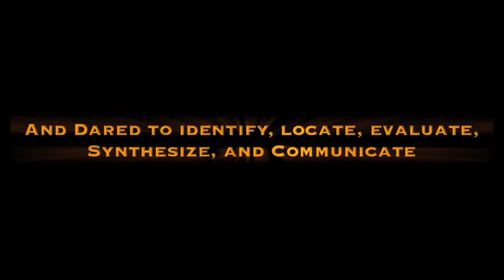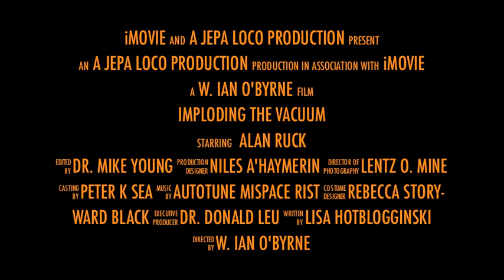Imploding the Vacuum Trailer